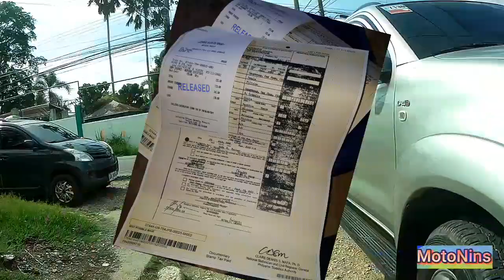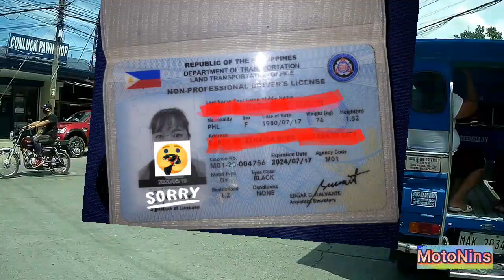TRANSACTION SA NEW NORMAL IN COTABATO CITY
Brgy.hall, LTO, NSO, PHILHEALTH..SOCIAL DISTANCING and WEARING FACE MASK..